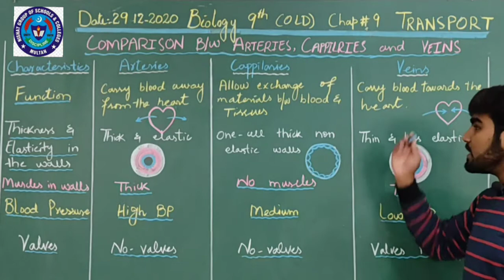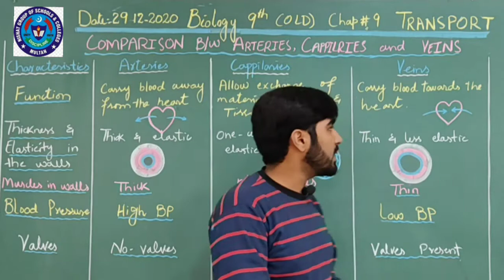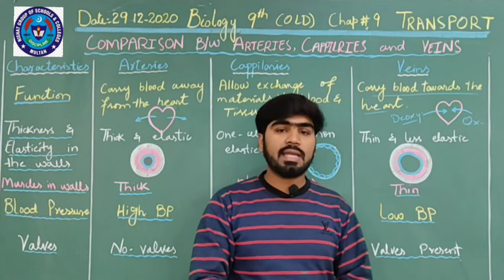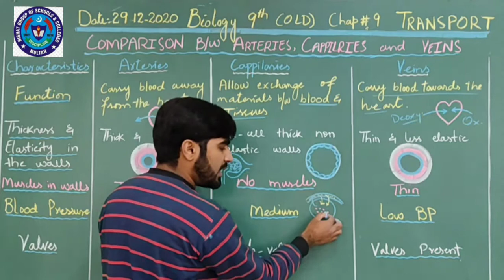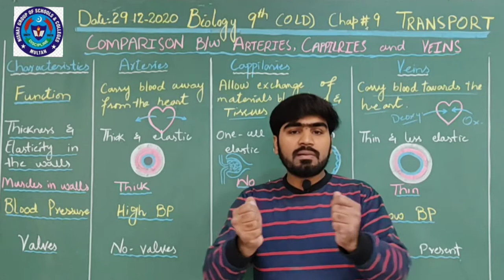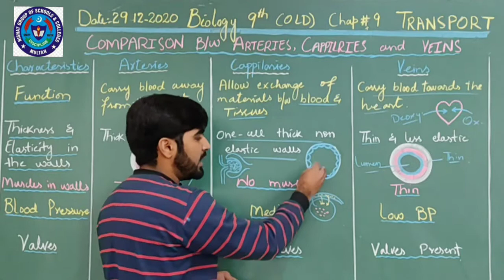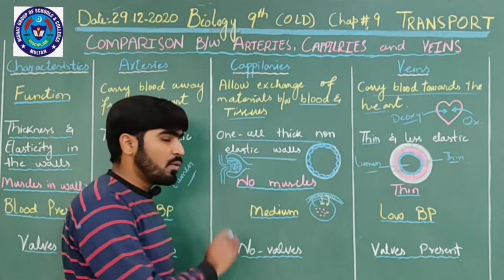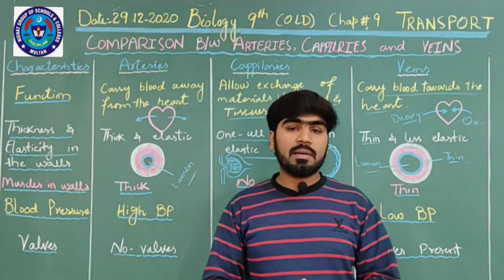BIO 29 DEC 9TH OLD